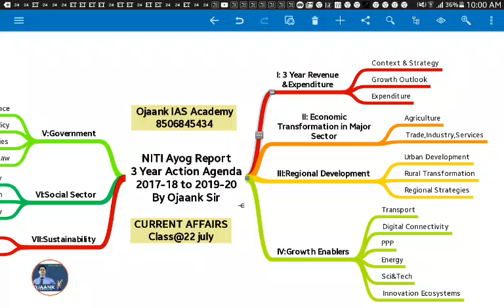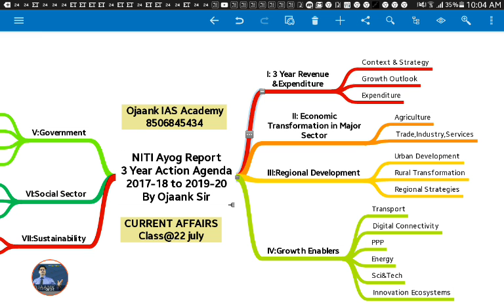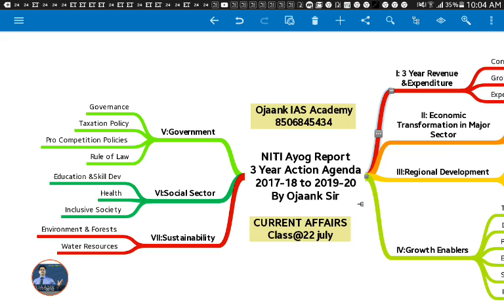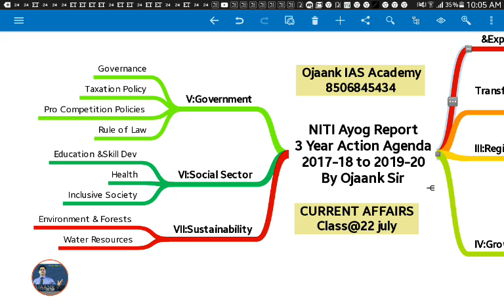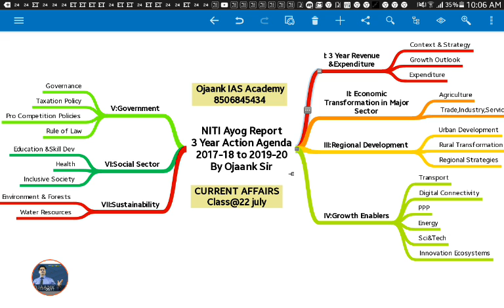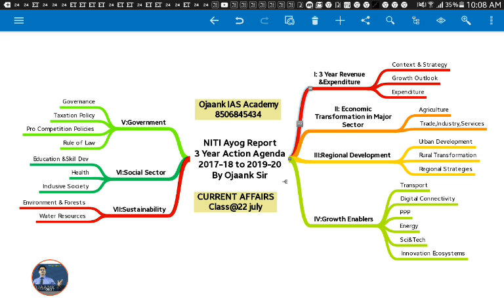NITI Ayog 3 Year Action Agenda Chapter Details by Ojaank Sir